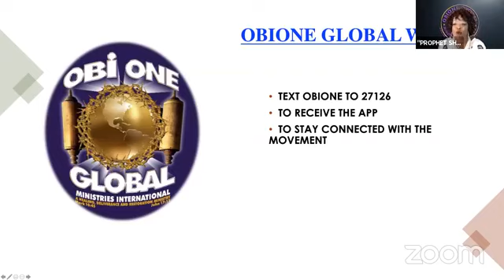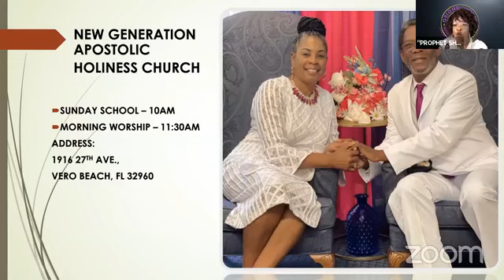"A HOLY GHOST SHIFT"_EVANGELIST_BARBARA_HUNTER_10.24.21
Welcome to the 1st NIGHT OF OUR 8 NIGHT ONLINE REVIVAL

YOUR HOST: “THE OBIONE GLOBAL MOVEMENT”

Theme:
“A HOLY GHOST SHIFT”

10.24.21
God’s Messenger:
EVANGELIST BARBARA HUNTER – SC

• Givelify: ObiOne Global Ministries, Inc.

Mail:
ObiOne Global Ministries, Inc.

***Thank you for supporting our channel" God bless YOU!!!